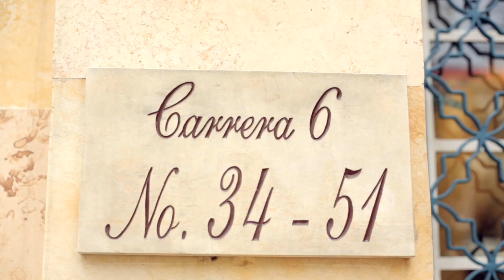El asesor de comunicaciones Adyel Quintero habla sobre liderazgo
Adyel Quintero, asesor de comunicaciones, habla sobre componentes clave para ejercer un liderazgo: pasión, un buen cuento, saberlo contar. Invitado en la serie web del CESA Liderando Hoy.